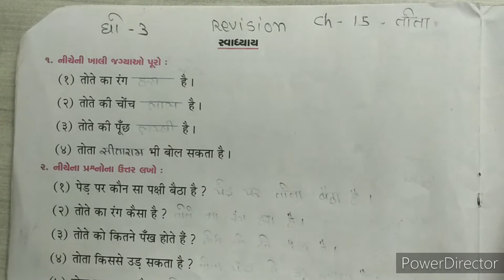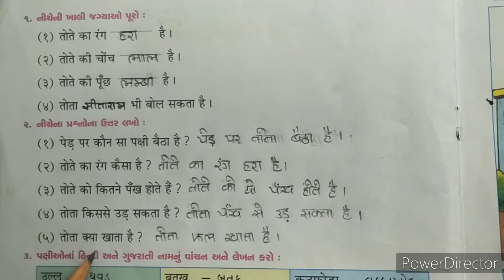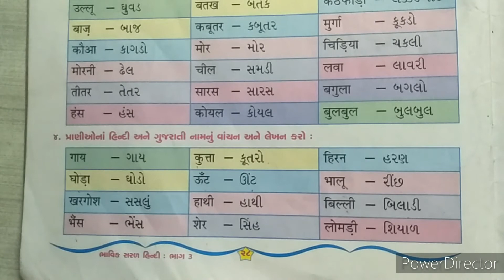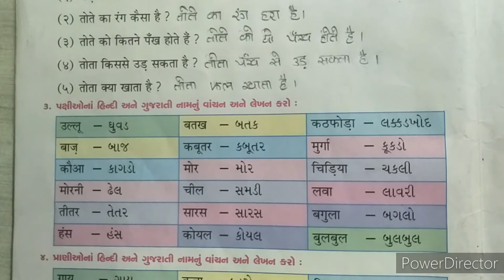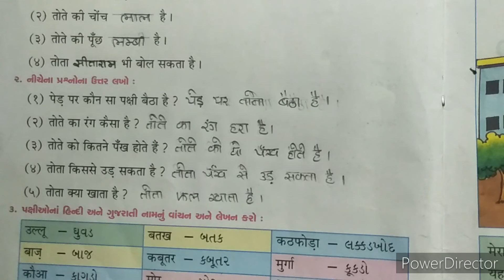2021-22 | STD 3 | HINDI | REVISION CH 15 | GUJARATI MEDIUM | SWASTIK NAVA NARODA